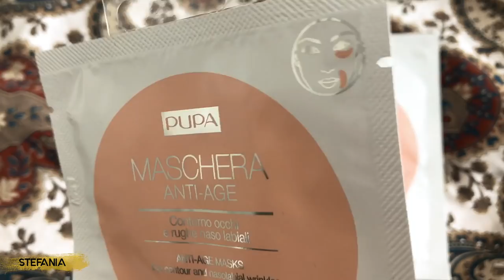Mi-am dat gauri in urechi! | Stefania's Vlog | Daily 4